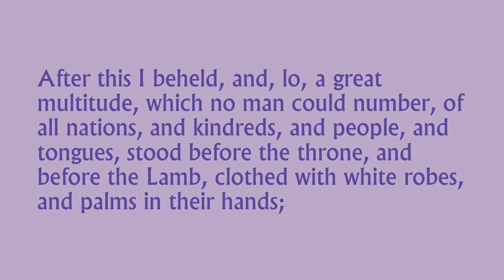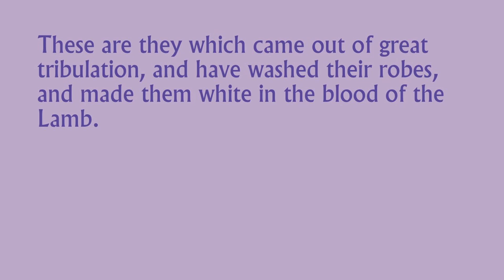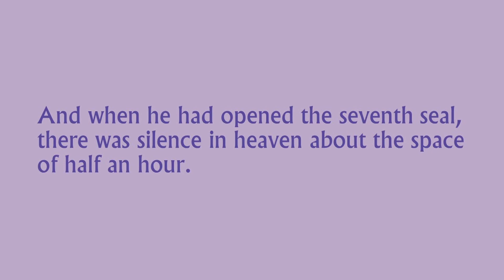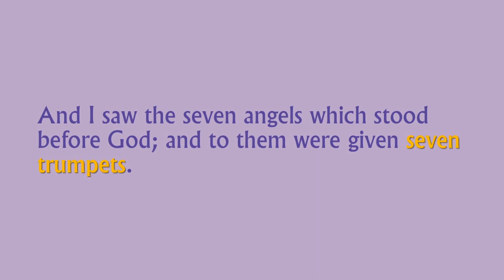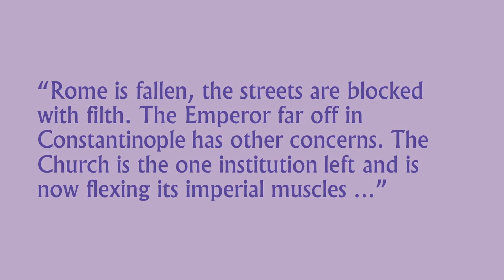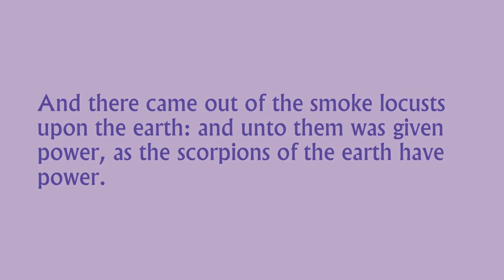Revelation Bites 4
24 December - Chapters 7, 8 and 9